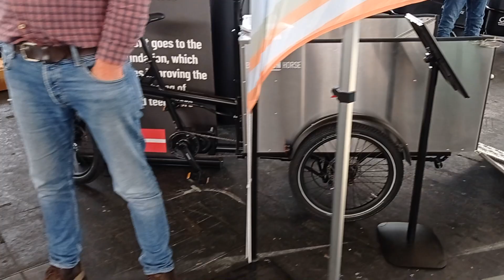Электро фестиваль в Амстердаме часть 1|Fully charged Live Europe